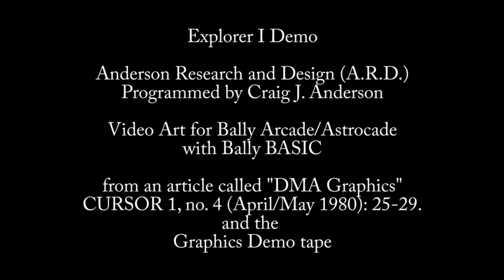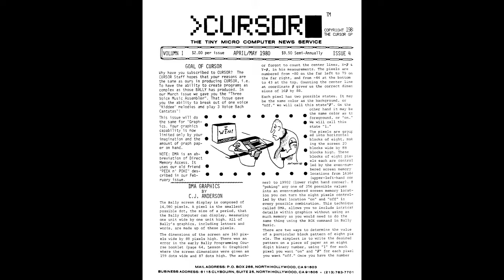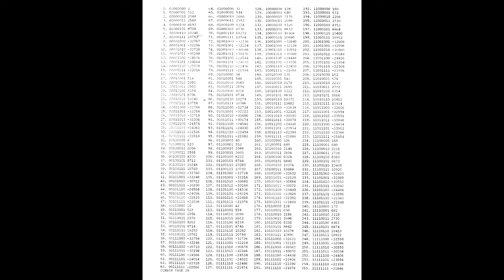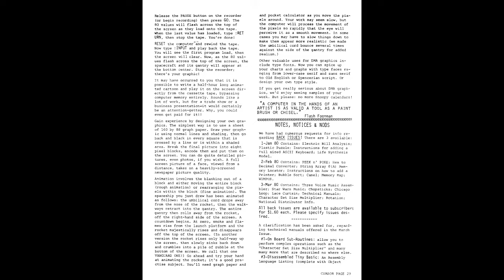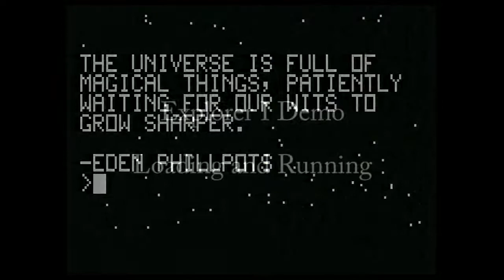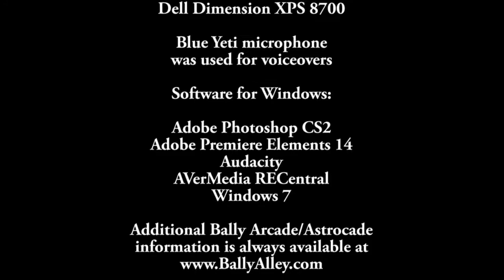Explorer I Demo by Craig Anderson DMA Graphics Video Art for the Bally Arcade and Astrocade 1980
Explorer I Demo
Released by Anderson Research and Design (A.R.D.)
Programmed by Craig J. Anderson

Explorer I Demo was published in an article/tutorial called "DMA Graphics" in the April/May 1980 of the Cursor newsletter.  It was also released on the "Graphics Demo" tape by ARD.  This is video art, of a sort, for the Bally Arcade/Astrocade with Bally BASIC.  This program will not work with "AstroBASIC."

Here is an excerpt from the article:

"The spaceship you just drew has been animated as follows: the umbilical cord drops away from the nose of the rocket, then the walkways retract into the gantry. The entire gantry then rolls away from the rocket, off the right-hand side of the screen. A countdown begins. At zero, smoke and flames rise from the launch platform and the rocket majestically rises and disappears off the top of the screen. (In another version the rocket rises only half-way up the screen, then slowly sinks back down and crumbles into a pile of rubble at the bottom of the screen. We call that one VANGUARD ONE!) Go ahead and try your hand at animating the rocket; it's a good practice subject. You'll need graph paper and a pocket calculator as you move the pixels around. Your work may seem slow, but the computer will process the movement of the pixels so rapidly that the eye will perceive it as a smooth movement. In some cases you may have to slow things down to make them appear more realistic (we made the umbilical cord bounce several times against the side of the gantry for added realism.)"

This video is broken into several parts, to make viewing it easier for those interested in only certain portions of this video history.

0:00 - Explorer I Demo, Overview of Program
7:02 - Explorer I Demo - Loading and Running
10:49 - Explorer I Demo - Bally BASIC Program Listing
11:23 - End Credits

If you find this program interesting, then be sure to read the article and look at some of the other programs that are on the "Graphics Demo" tape.